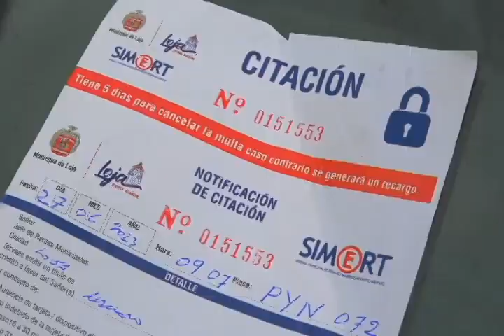Modernización SIMERT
La necesidad de tecnificar el parqueo pagado SIMERT en la ciudad de Loja, es un tema que se discute año tras año, pero no se hace realidad